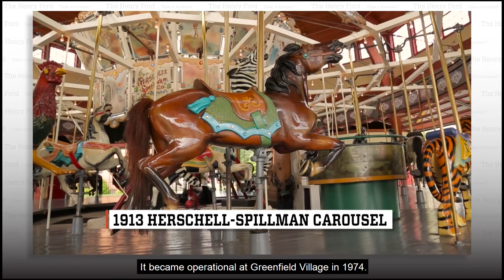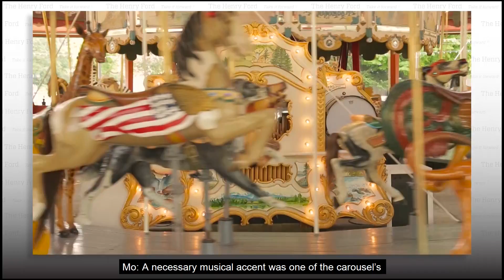Carousel History | The Henry Ford’s Innovation Nation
Colorful carousels were at the height of their popularity during the early 1900s and could be found all across America in amusement parks, city parks, and seaside resorts. Built in 1913, this "menagerie" carousel's hand-carved animals include storks, goats, zebras, dogs, and even a frog. Although its original location is uncertain, this carousel operated in Spokane, Washington, from 1923 to 1961. Take a ride on this historic carousel at Greenfield Village in Detroit, Michigan. Season 3 Episode 58.